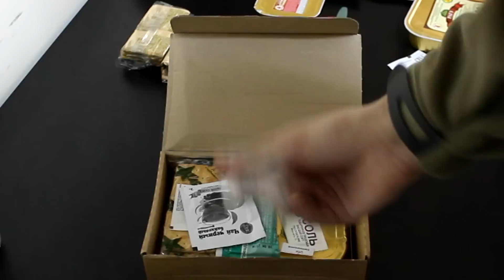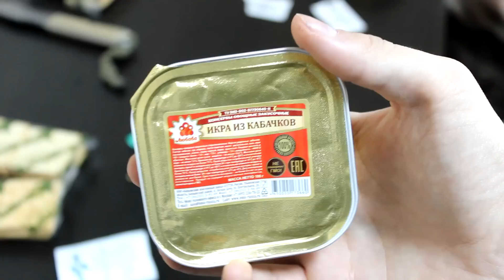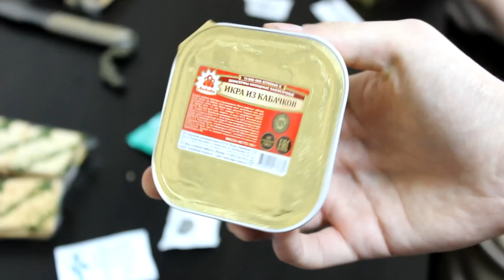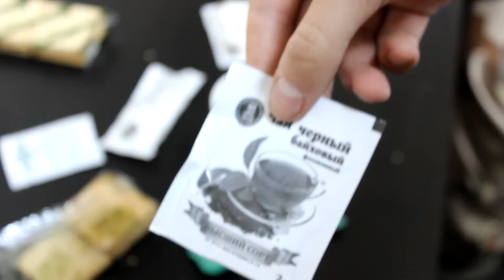Употребляем ОПРП и вспоминаем мемчики